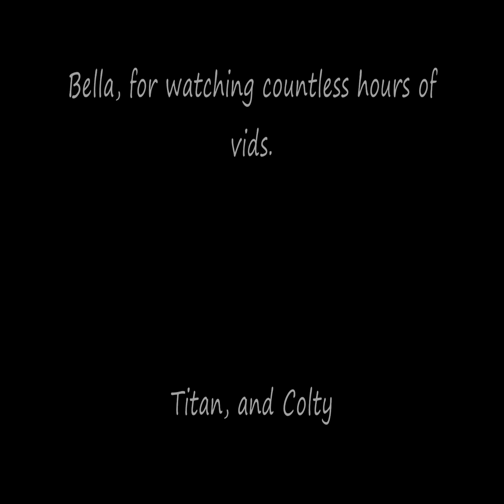Time lapse pond build part 3 in HD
This is the third part in a series of time lapse videos of me excavating a pond.  The pond will be 100ft x 160ft, and the deepest part will be about 18ft. For equipment, I'm using my Ex120, my company's dump truck, a hough front end loader, and eventually, my D3LGP dozer to do the finish work on the burms around the pond.  There might be a couple gaps now and then, when I ran out of memory in my camera.  Sorry about that.  :)